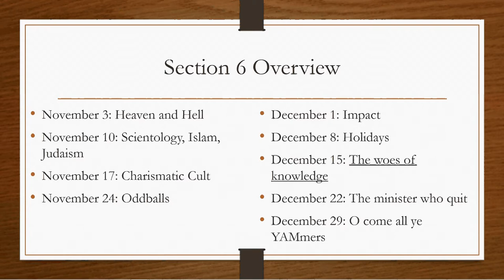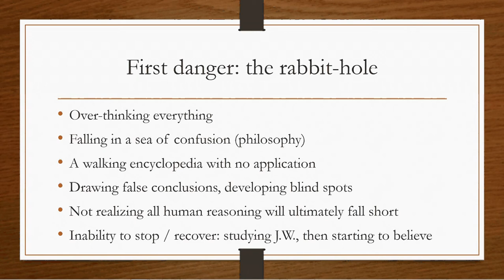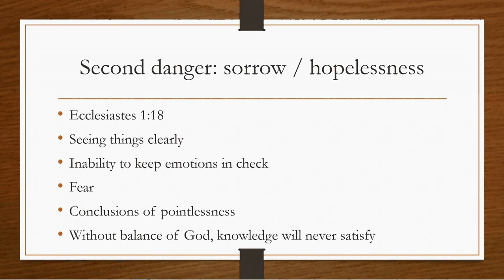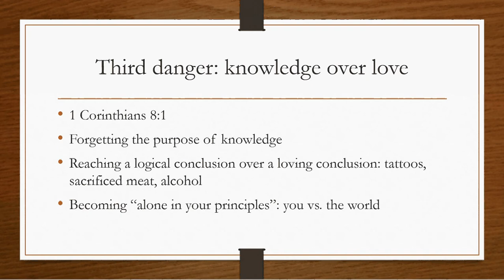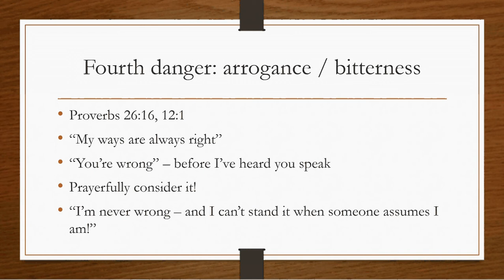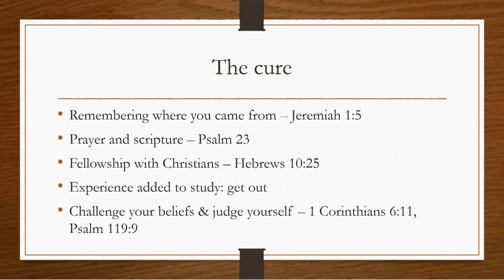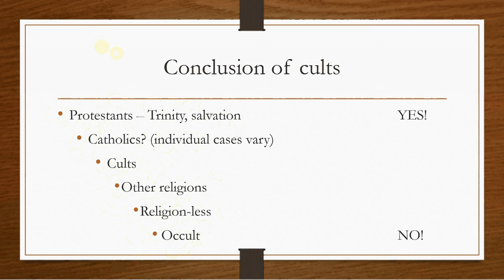December 15, 2015: The Woes of Knowledge